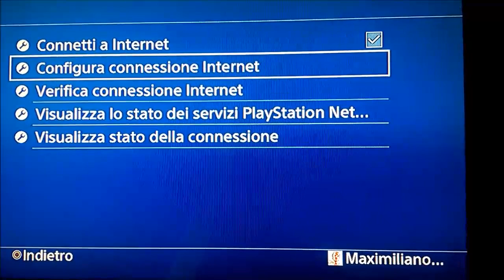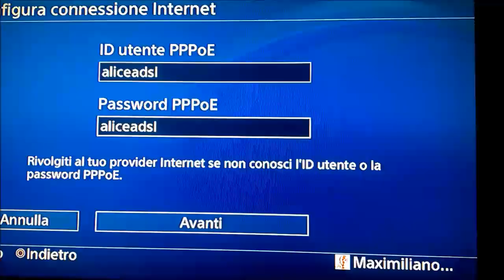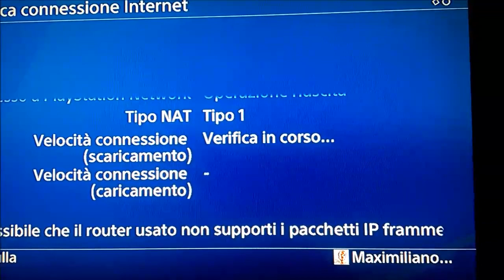COME SI FA A IMPOSTARE L'MTU 800 O MENO